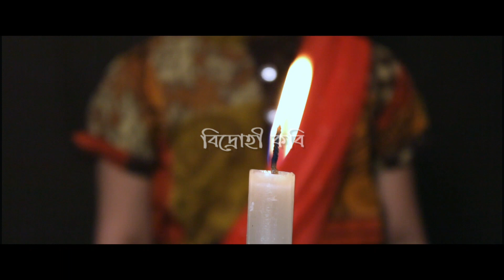4 years little kids singing beautiful Rabindra Nazrul mixed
4 years little kids singing beautiful Rabindra Nazrul mixed